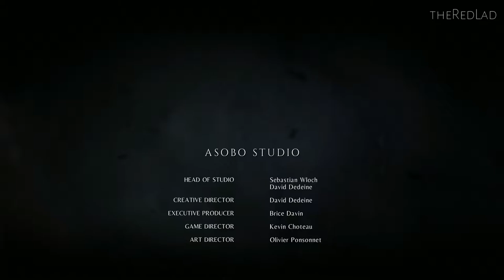A Plague Tale-Innocence : Coronation [Mission 16] {Walkthrough/Gameplay}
Mission 16 : Coronation
[No Commentary]

IGN Review :

The siblings had never had much of a relationship growing up as mid-14th-century French nobles, but when Amicia is suddenly forced into the role of young Hugo’s protector, they quickly need to learn to trust one another. This theme drives the story in interesting directions and is also smartly reflected through the gameplay. The majority of the 17 linear chapters see you controlling Amicia, with Hugo holding onto your hand by default. You can let go to move quicker, but if you leave him for too long he will scream and attract the attention of soldiers. Besides a few puzzles, I very rarely felt the need to let go.
By Steven Petite Blending fantasy with the Black Death, A Plague: Tale Innocence succeeds in telling the heartfelt survival story of two orphans, Amicia and Hugo. The dynamic between the siblings shines against a grim backdrop riddled with corpses, Inquisition soldiers out for blood, and thousands of Bubonic Plague-carrying rats. A Plague Tale does an admirable job of making its young protagonists appropriately vulnerable to the surrounding dangers as you move through them from a third-person perspective, but the stealth gameplay and puzzles rarely feel imaginative. As a result, the stakes of this seemingly perilous world are undercut.

Like many other “escort mission” games where you protect a smaller, weaker character, you can send Hugo to complete tasks like climbing through windows to unlock doors. Unlike most escort missions, though, Amicia and Hugo usually act as one. Hugo is helpless, but you don’t have to do anything more than hold his hand. This works on a thematic level as the story develops. I liked the simplicity from a gameplay perspective, too. Escort missions in some games can be pretty darn annoying.
One of the best aspects of A Plague Tale is its world, which has an ominous emptiness to it. Well, at least when it comes to living things that aren’t overwhelming waves of terrifying rats. It’s not uncommon to come across mass graves of those who died from the Plague, and in one particularly somber sequence you actually have to walk across an entire field of bodies. Most of the living that you come across want to kill Amicia, Hugo, and various companions that help you throughout their journey. This foreboding atmosphere matches the dreariness and depravity of the areas you’ll explore, from darkened forests to abandoned castles to ghostly villages to Inquisition camps, though they all look far more dangerous and daunting than they actually are.

A Plague Tale is stealth gameplay in the purest sense: much of your time is spent sneaking past soldiers using various objects and concoctions, and every single human enemy kills you in one hit, and you have very little ability to kill or neutralize them. To keep them out of your path, rocks can be tossed at glowing metal objects to create diversions and pots can be thrown at the ground when metal isn’t in the vicinity. Stealth detection is fair, with indicators over enemies’ heads displaying their awareness. I never came across a scenario where an enemy unjustly spotted me, but I also never shook my head in disbelief when they didn’t see me after barging into a room.